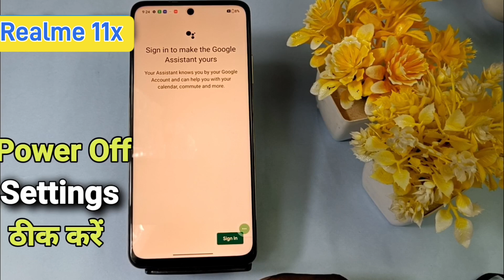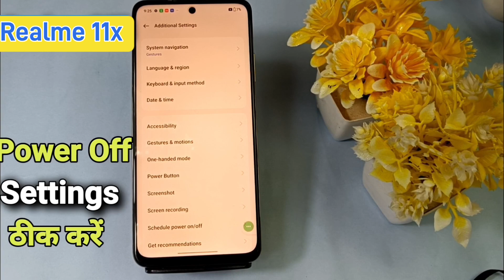How To Power OFF Realme 11x | Realme 11x Switch off Setting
aks tech4u, how to power off Realme 11x,how to switch off Realme 11x,
 Realme 11x kaise off kare, Realme 11x shout down problem fix,
how to fix Realme 11x power off problem fix,realme, Realme 11x, Realme 11x off problem solution, Realme 11x switch off problem fix,
 Realme 11x power key problem, Realme 11x power key problem solution